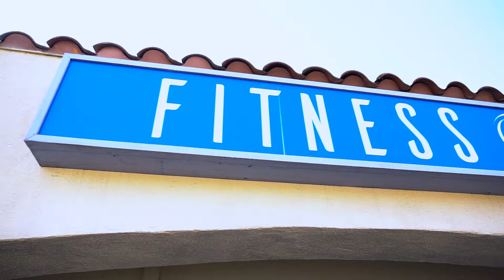Fitness One80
SOCIAL MEDIA IS ONE OF THE MOST effective marketing tools for small businesses. It is a tool that gives valuable information regarding target customers, their likes and their shopping trends. At least 70 percent of the people who use the Internet have one or more social media profiles. Thus, when businesses use social media marketing, they can reach out to a huge portion of the target population.
Entrepreneurs, young and old, are all jumping their presence online every day. Want Your Business Out There? I can help!